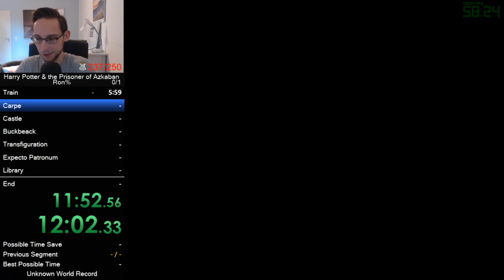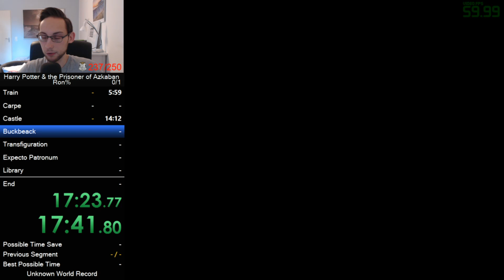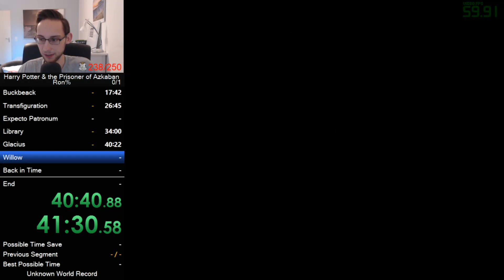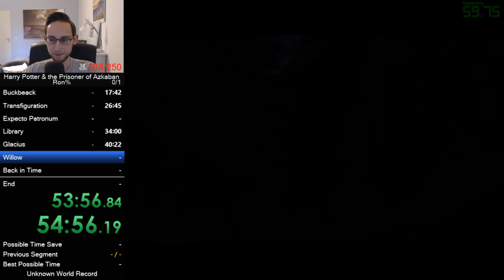Harry Potter and the Prisoner of Azkaban (PC) Ron% Meme Speedrun (Any%+Cutscene%) in 1:07:27 (PB)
A BEAN